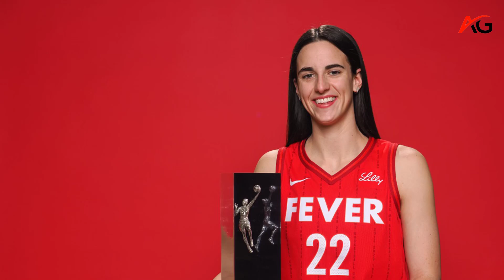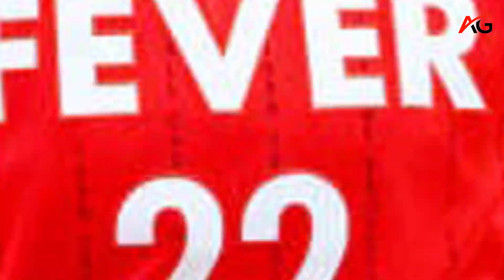Caitlin Clark will be on courtside at a college basketball game on Monday night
Caitlin Clark, a WNBA player, is courtside at a college basketball game against Western Michigan. The Bulldogs have a special meaning for Clark, as her boyfriend, Connor McCaffery, is in his first season as a BU assistant coach. Clark has had a significant impact on the WNBA, winning Rookie of the Year and making the WNBA All-Star Game in her first season.
Caitlin Clark,
WNBA player,
# Game in